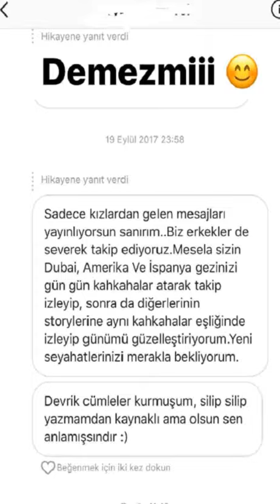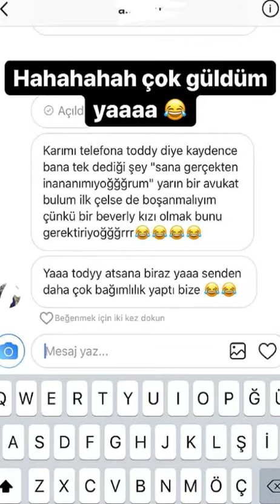Caner Çalışır New Yorkta Taksiden Başını Çıkardı Beyonce Triplerine Girdi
Caner Çalışır'ın 9 Kasım 2017 İnstagram|Snapchat Historysi(Hikayesi)